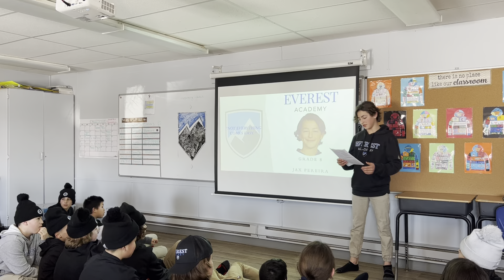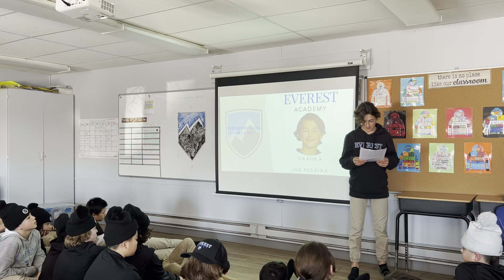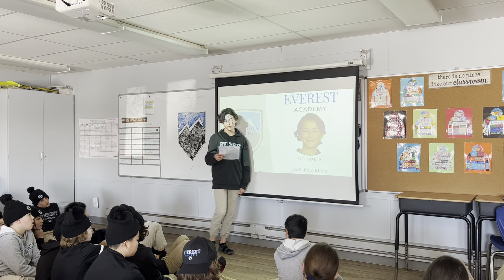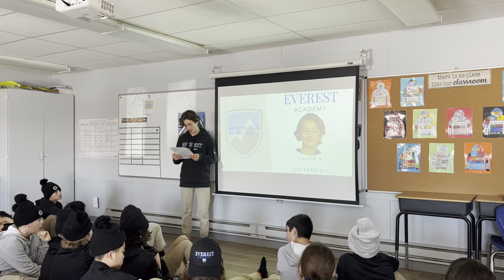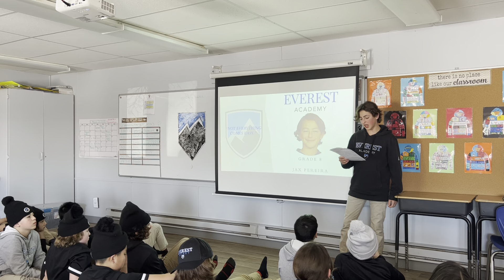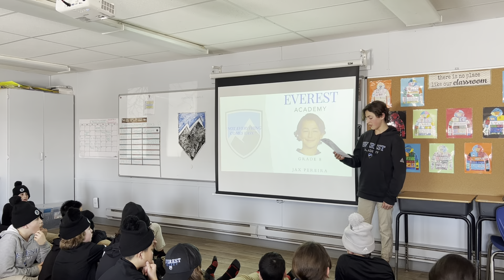2023 Intermediate Speech Competition 2nd Place Winner - Jax Pereira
2023 Intermediate Speech Competition 2nd Place Winner - Jax Pereira